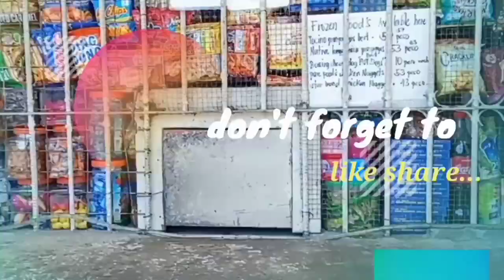GUSTO MO BANG MAG TAGAL ANG SARISARISTORE MO so gawin mo ito Effective ito magugulat ka SA sabihin q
ok Lang po 🤣🤣😃 love you

Hy mga kasari ok Lang po ba support nyo Rin PO Yung daily life style ko kase Kaya gumawa ako nang channel na Yan..para di maguluhan SI YouTube algorithm pag sarisaristore Lang sarisaristore Lang...Kaya Ayan gumawa ako nang Isa pang channel..para sa daily ganap ko din SA bahay Kung Anu ba si madam duds SA bahay..salamat PO sa didikit mga mam sir